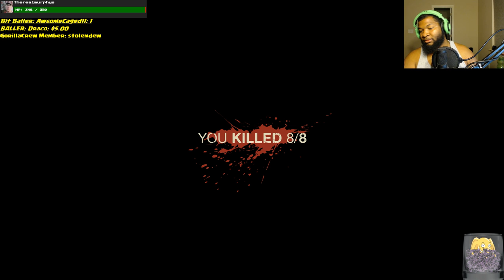Friday The 13th: The Game | "Drunk Jason Is A Savage" | w/ Sattelizer, Swag Dracula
Help Support For FREE!

Greensboro N.C.
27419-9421